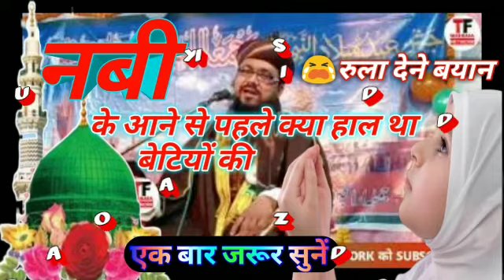Ziyauddin Qadri Odisha | 😭रुला देने वाला बयान | At Bansdih Darbhanga 10/11/2019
TF MARHABA NETWORK WhatsApp group for join👇👇👇
Allah hafiz